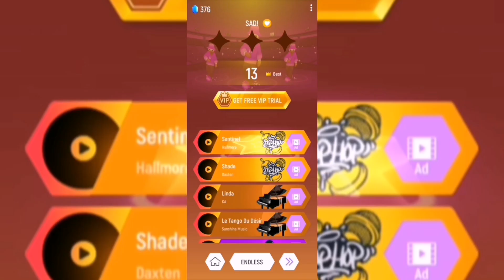Tiles Hop: XXXTENTATION - SAD! | Monster cover